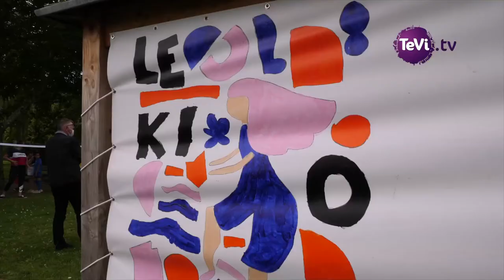Valognes animations estivales 2020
Marchés en musique, sports et jeux, Valognes, dans le Cotentin, s'anime cet été, pour le plus grand plaisir des habitants, et des touristes.